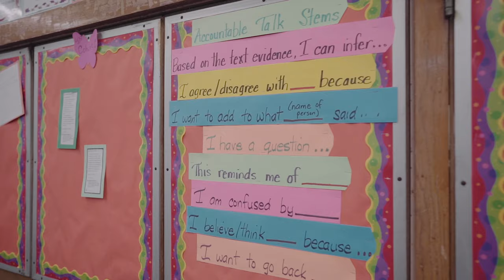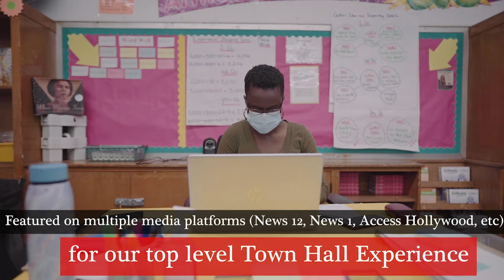MEYER LEVIN 2020-2021 VIRTUAL TOUR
As much as we'd love to invite you all in and give you a VIP Tour of our educational campus, the times are what they are. So please avail yourselves of what we've provided virtually and feel free to visit us for additional information!